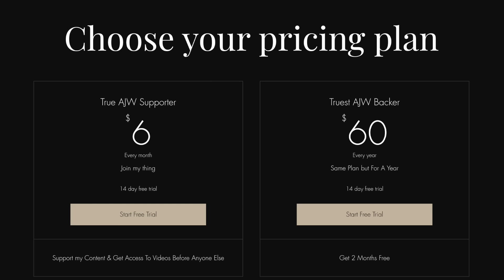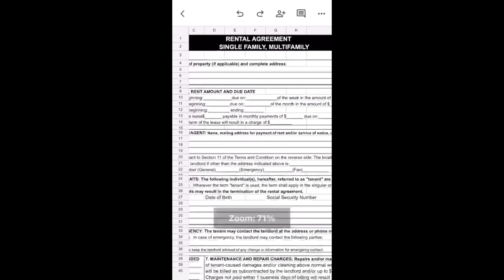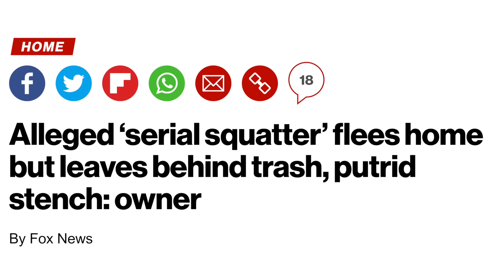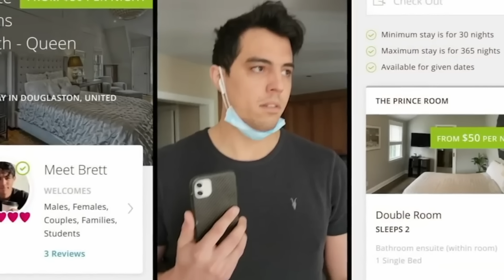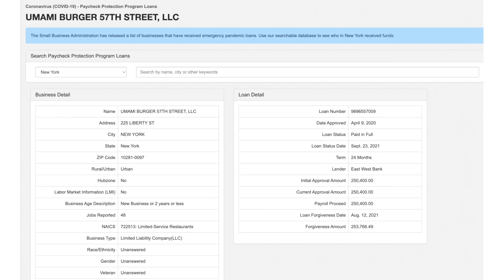Vigilantes Squat On Squatters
In this video I discuss this Inside edition segment that discusses the squatting problem America is experiencing & the man who has figured out how to stop them by squatting on the squatters